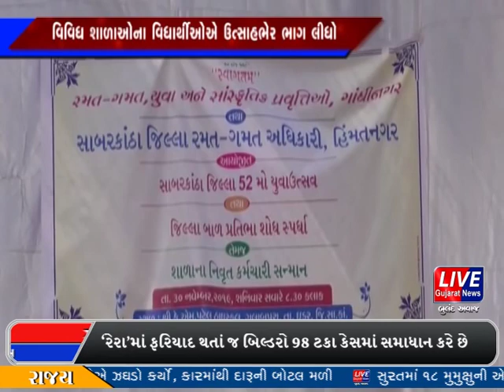સાબરકાંઠા જિલ્લાનો 52 મો યુવા ઉત્સવ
સાબરકાંઠા જિલ્લાનો 52 મો યુવા ઉત્સવ ઇડર તાલુકાની ગુલાબપુરા કે. એમ. પટેલ હાઇસ્કૂલ ખાતે રમત-ગમત , યુવા અને સાંસ્કૃતિક પ્રવુતિઓ , ગાંધીનગર તથા સાબરકાંઠા જિલ્લા રમત-ગમત અધિકારી , હીમતનગર દ્વારા સાબરકાંઠા જિલ્લાનો 52 મો યુવા ઉત્સવ તથા જિલ્લા બાળ પ્રતિભા શોધ સ્પર્ધા , શાળા નિવૃત કર્મચારી સન્માન કાર્યક્રમ યોજાયો.